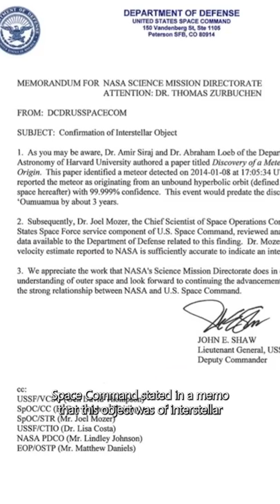Was Earth Hit by an Interstellar Object?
Did this thing come from beyond the stars?

Remember this object? This is Oumuamua from 2017, the first-known object from interstellar space to pass through our solar system? It may have been the first-known, but it turns out there may have been something much earlier that actually hit Earth from outside the solar system.

A piece of rock from space collided with Earth on January 8, 2014 near Papua New Guinea. It wasn’t very big, maybe a few feet across, but it packed a big punch, traveling at an incredible speed: an estimated 130,000 miles per hour. It’s been the subject of research to determine its origins and just recently the interstellar theory got a big boost.

In 2022 the U.S. Space Command stated in a memo that this object was of interstellar origin, making its way here all the way from interstellar space.

We may never know for sure unless scientists are able to recover some debris from the ocean floor. Not likely, but such a finding and the ability to study something from outside our solar system first-hand would be truly incredible.